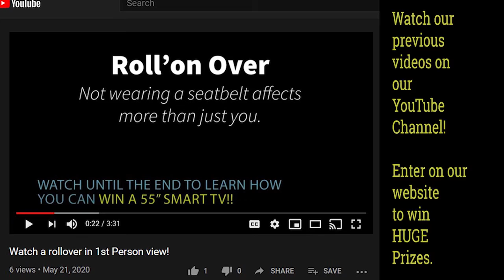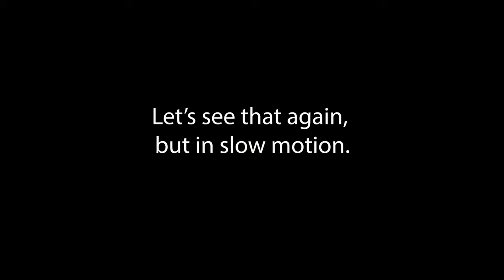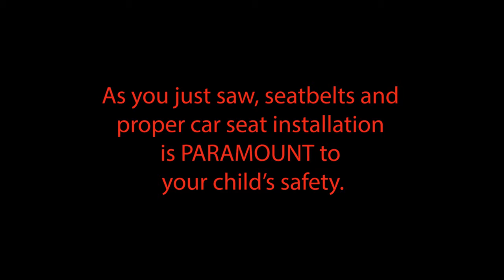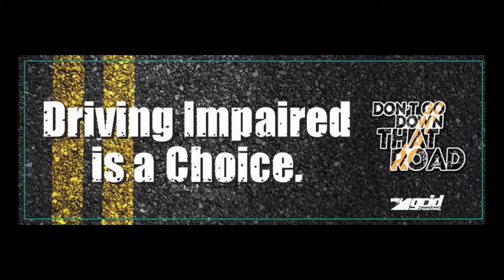Virtual Traffic Safety Session #7: Roll 'on Over, Baby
Injury Prevention Resources wants to help protect the ones you love! Learn how you can be safer in the event of an unavoidable crash.